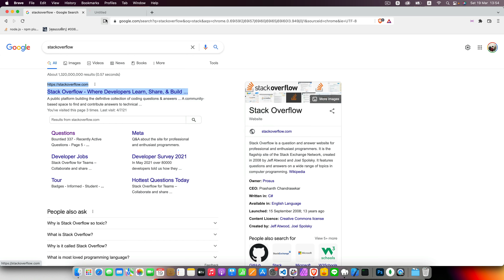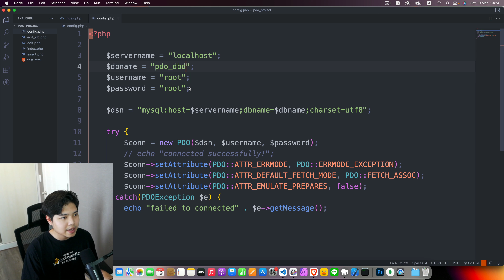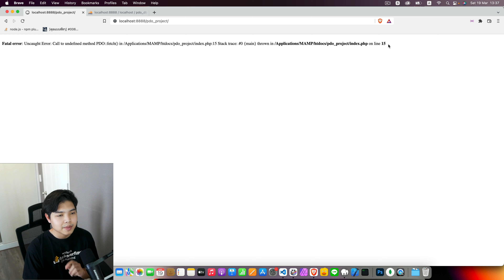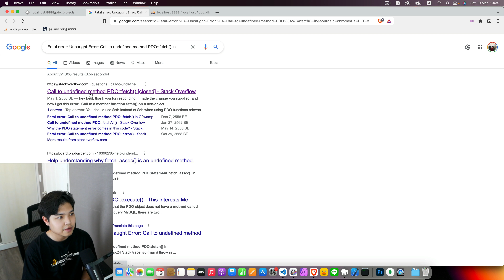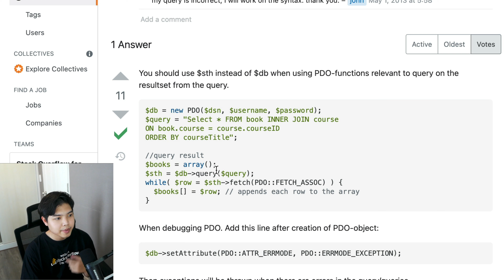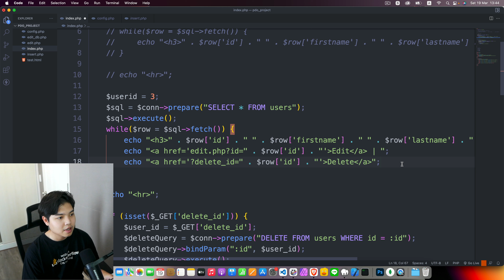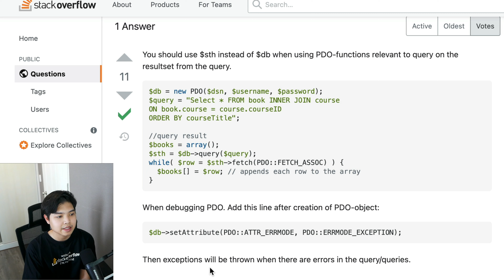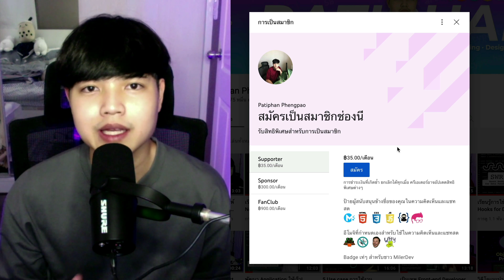Stack Overflow ถ้าไม่รู้จักไม่ใช่โปรแกรมเมอร์ 👨‍💻💯